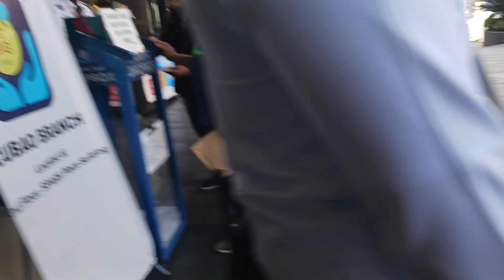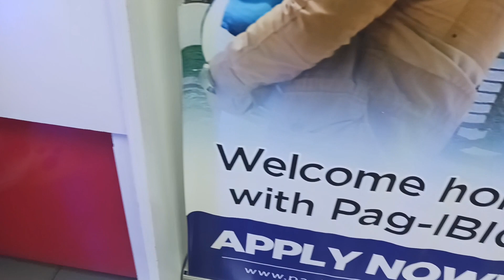LET'S GO TO SM CUBAO AT SPARK PLACE☀️☀️☀️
JOY RIDE GUYS🚦🚦🚦🚦🚦